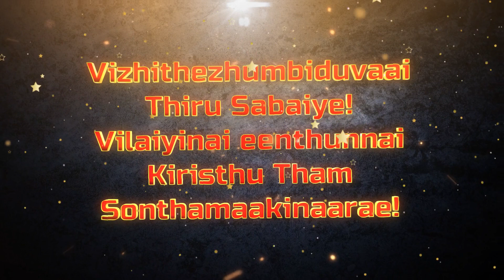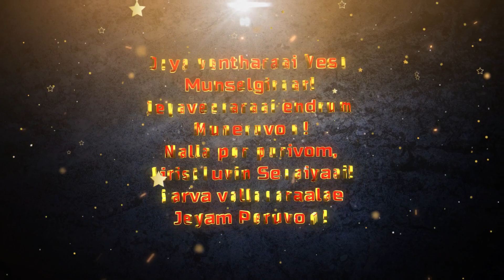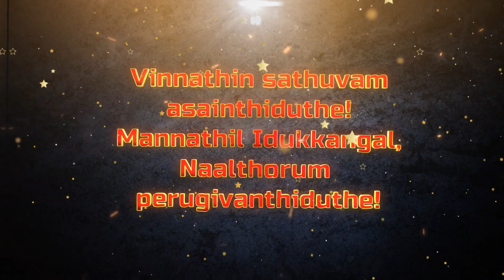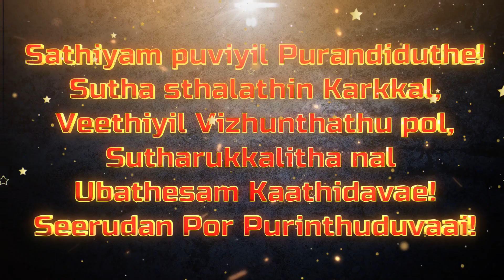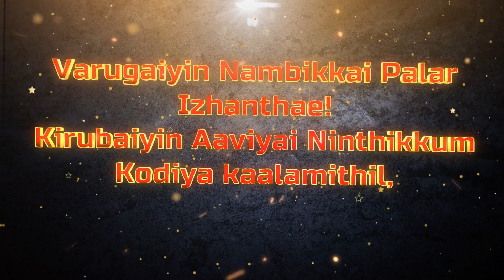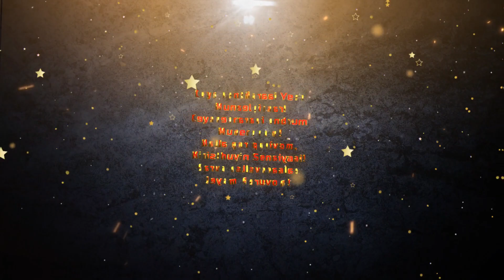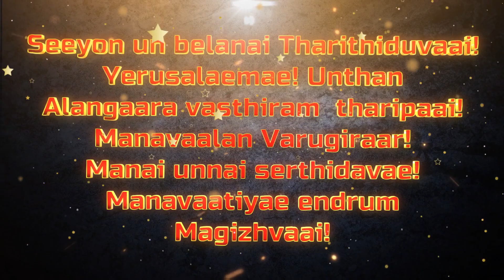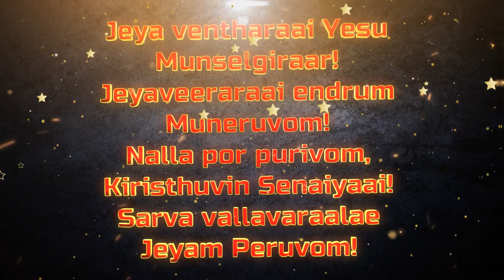TPM Tamil Song No 503 | Vizhithezhumbiduvaai!| Jeyaventharaai yesu | Lyrics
TPM Tamil Song No 503 | Vizhithezhumbiduvaai!| Jeyaventharaai yesu | Lyrics| Whatsapp Status| Christian Song | tpmsong tamiltpmsong valentine truevalentine trueloveofjesus crusifiedjesus lyrics lyricaltamilsong

In this video, we will be discussing the TPM Tamil song number 503 titled "Vizhithezhumbiduvaai!". The song is about Jesus redeems and paints a very vivid picture of what redemption really means. We hope you enjoy the video.

Hope you liked this song. Keep supporting us. This will support us to do this ministry.

NoCopyrightSound.